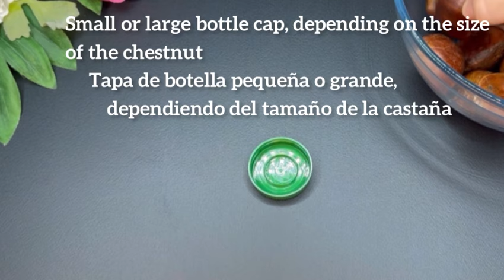It turns out that peeling chestnut shells is so simple that you only need a bottle cap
In this way! The perfect chestnuts! Few people know this trick/no oven/Korean style

The chestnuts are ready in just a few minutes in the pan, in a quick and easy way

⛔️Activate the translation in your language by clicking on the text [cc] at the top right and the three dots at the top right of the video and clicking on TRANSLATION.

✅️ingredients
500 g of chestnuts 🌰🌰
1 large cup of water ( 350 ml )
1 teaspoon salt
3 tablespoons of sugar ( 50 g )
3 tablespoons of oil ( 30 ml )

Rate the video! 👍 - I will be very happy and it will help the development of canary